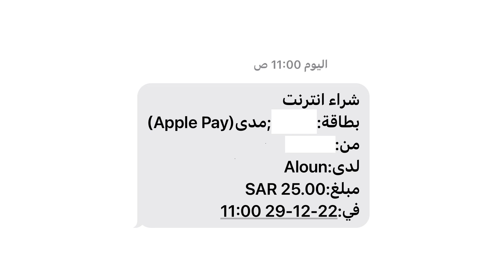مشروع: وقف العون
وقفٌ خيري عبارة عن مبنى تجاري يعود ريعه على الأيتام والأرامل والمطلقات والأسر الفقيرة والمحتاجة في محافظة الطايف، بدعمك لوقف العون تكن سببًا في بناء أوقاف أخرى يُصرف ريعها في مشاريع الحرم.

مصارف وقف العون الأول:

1- سقيا الماء

2- كفالة الأيتام والأرامل والمطلقات والأسر المحتاجة

3- بناء أوقاف أخرى يعود ريعها لمشاريع الحرم

4- دعم لمشاريع الجمعية

يستفيد من وقف العون الأول أكثر من 12,000 فرد وأكثر من 1500 أسرة فقيرة.